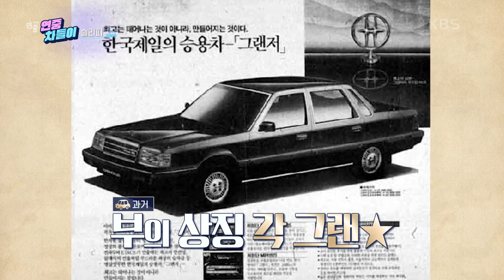[연중 차돌이] 올드 카 주제로 음권까지 발표한 ‘올드 카 마니아’ 슬리피 [연중 라이브] | KBS 220318 방송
[연중 차돌이] 올드 카 주제로 음권까지 발표한 ‘올드 카 마니아’ 슬리피